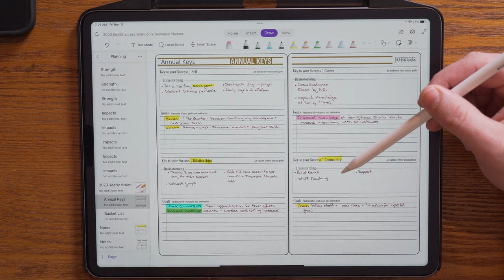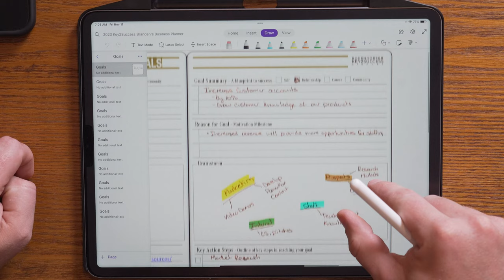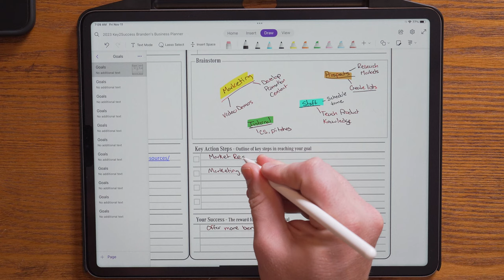Setting Goals and Action Steps with Digital Planner | Key2Success Training Series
The Key2Success Planning System helps cultivate goals in four main areas: self, community, relationships, and career. Oftentimes, these four areas are intertwined.

Build healthy goals by first brainstorming and setting goals. These are Big Picture things. Determine what excites you about each area. Then, outline and blueprint your goals. Recommit to your motivation. Brainstorm what you'll need to accomplish to move towards your goals. Do you need to take a course? Read? Learn something? Set an outline and make action steps.

We look forward to the next year and reaching our goals together.